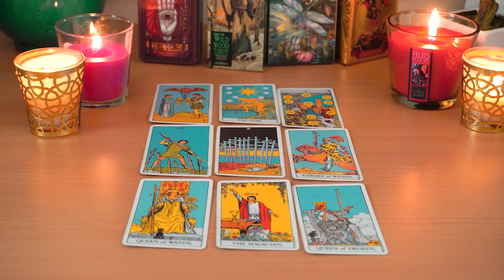GEMINI💘 Prepare for a Stunning Change of Heart and An Apology. Gemini Tarot Love Reading